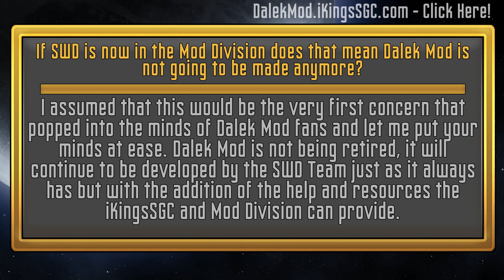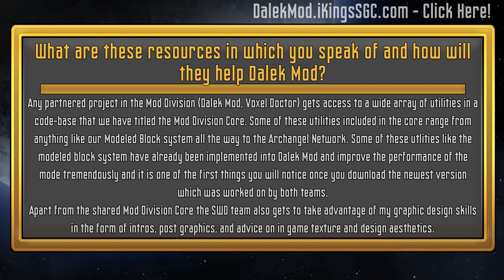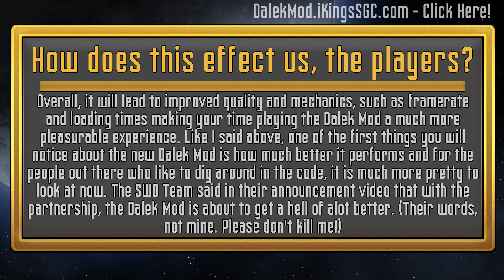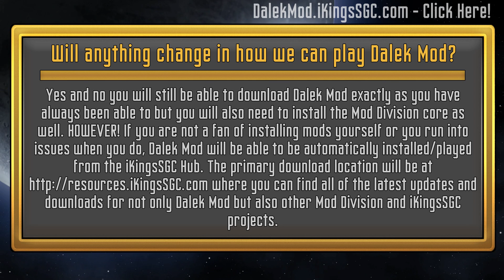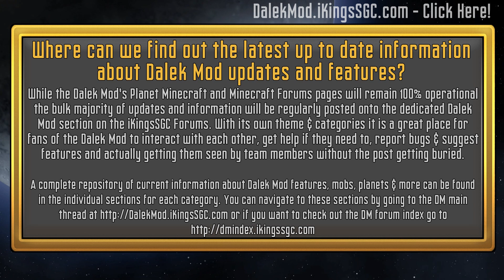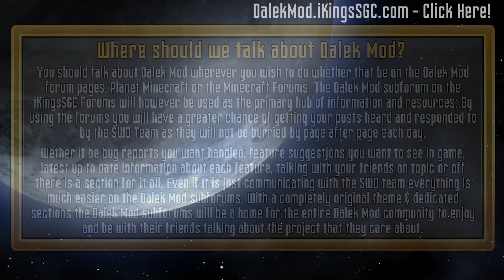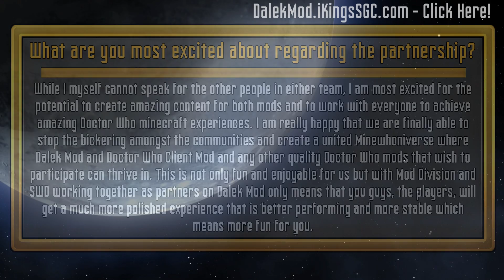The Dalek Mod & SWD Joins Mod Division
Mod Division Staff: TheiKing, Yofreke, GiraffeStock, Goust, DotEfkets, Nicko